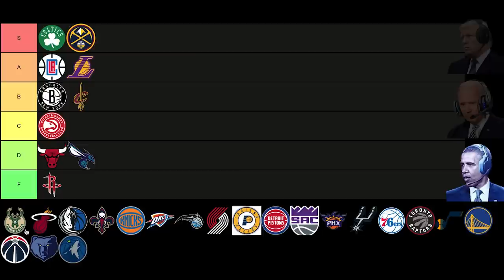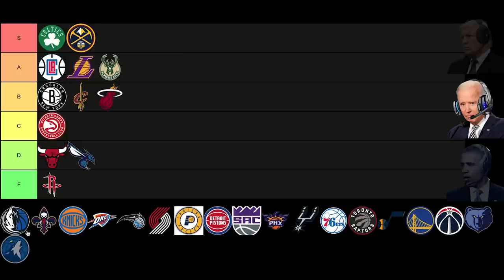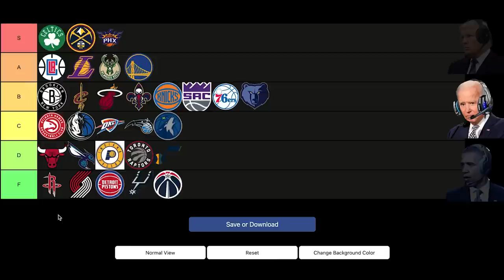US Presidents Rank NBA Teams (Tier List)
US Presidents Joe Biden, Donald Trump, and Barack Obama rank all the NBA teams

Comment your thoughts on this tier list and some video suggestions you'd like to see